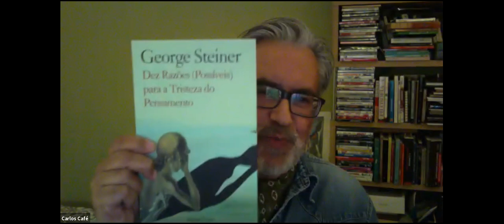Café sobre Steiner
Diálogo com Carlos Café sobre George Steiner.